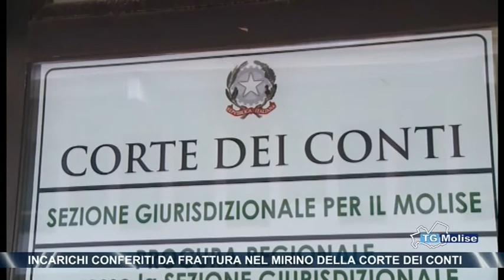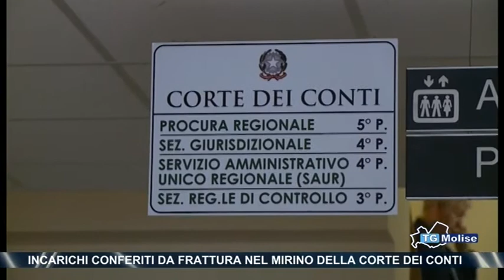Incarichi conferiti da Frattura nel mirino della Corte dei Conti